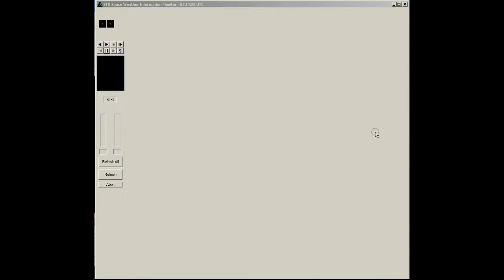NexRad II -Sub-region - FL USA - raw data.avi